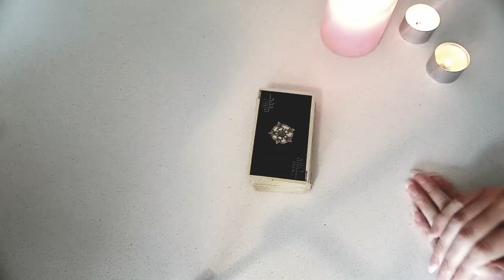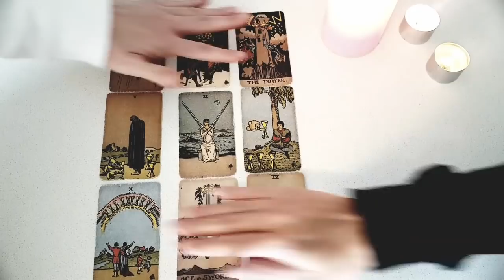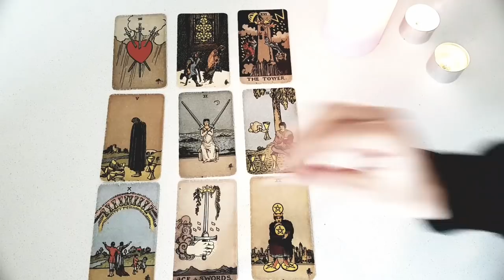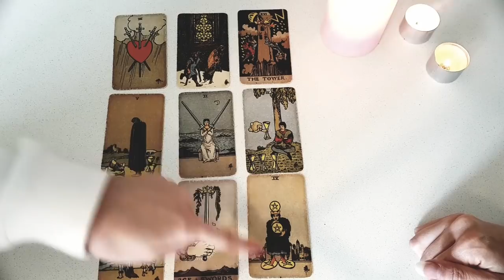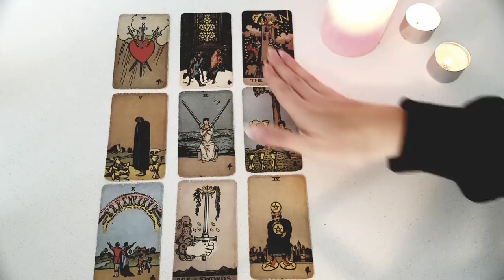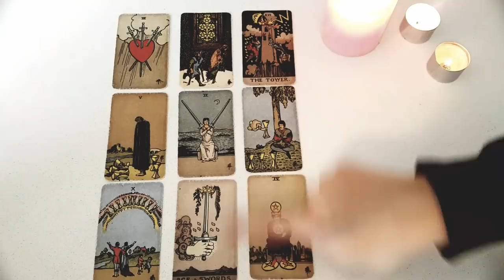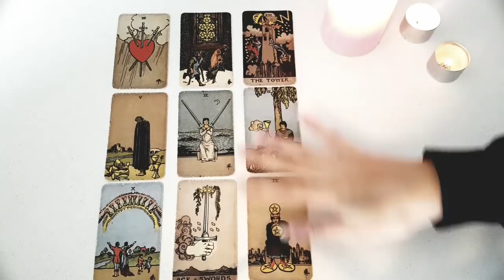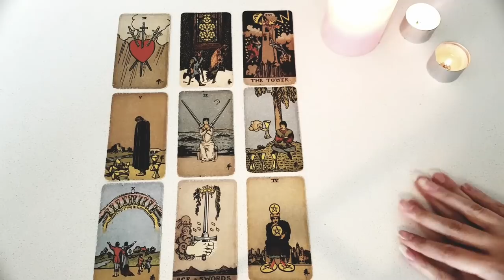CAPRICORN~Wow!😍You Can't Imagine What's Coming Into Your Life!💖Weekly Love Tarot 25-31 October 2021